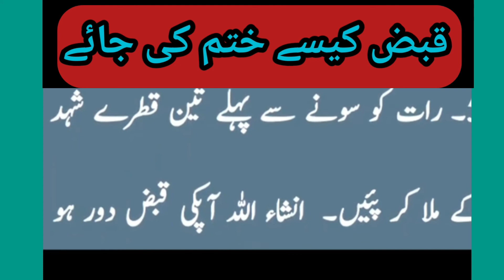kabz kaise khatam karein||kabz ka ilaj at home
kabaz torne ka tareeq
2- kabz door karne ka tareeqa
3-kabaz khatam karne ka tareeqa
4- how to relief constipation
5-constipation ka ilaj
6-constipation and how to handle it
7-constipation herbal relief
8-qabz ka ilaj in urdu